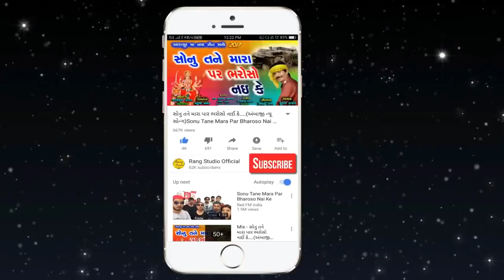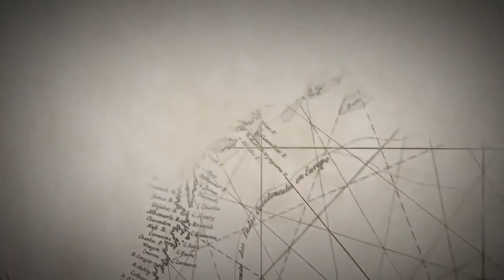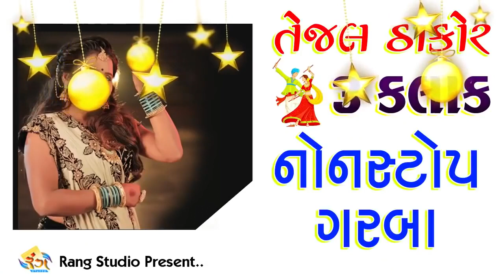નવરાત્રી ગરબા || TEJAL THAKOR || 2023 ન્યૂ ગુજરાતી નોન સ્ટોપ ગરબા || By Rang Studio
Tital : 2023 નોનસ્ટોપ ગરબા || By Rang Studio
               New Gujarati Live Program Garba 2022
             3 kalak Non Stop garba
             2022 New Gujarati Non Stop Garba 2022

Ravi Patel
Ambliyasan